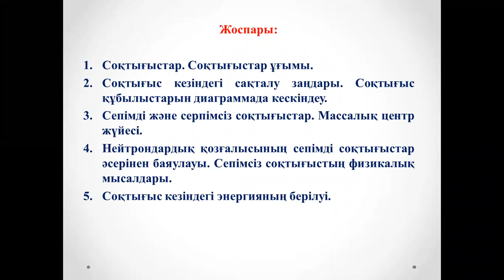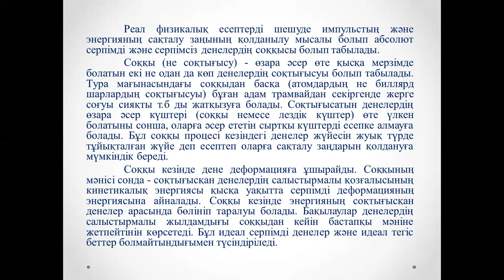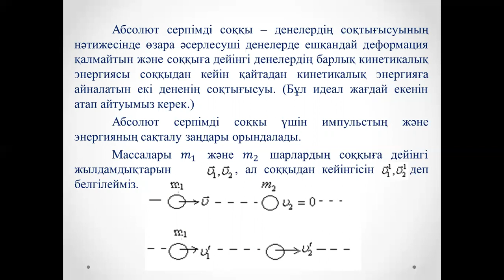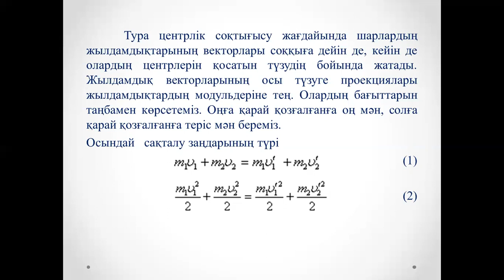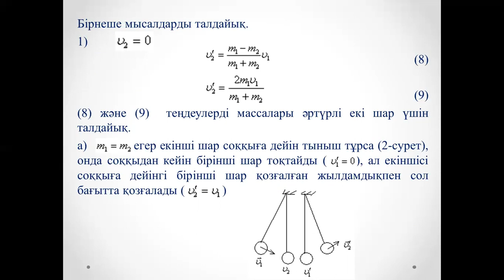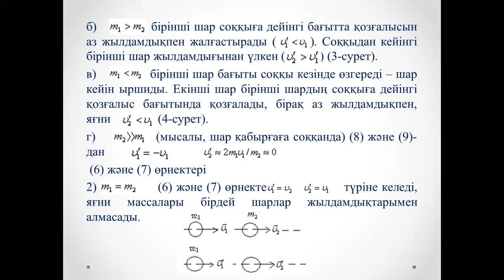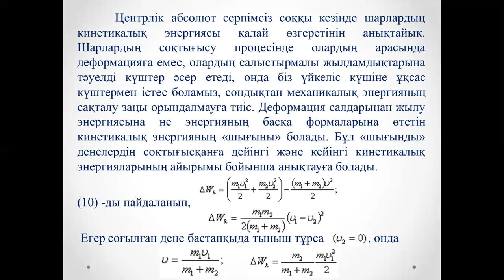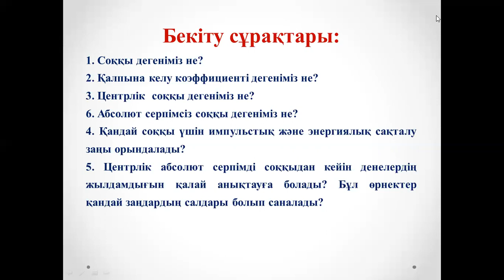Дәріс №11 Молекулалық физика Амантаева А Ш ФИПКО 2, МФПКО 2